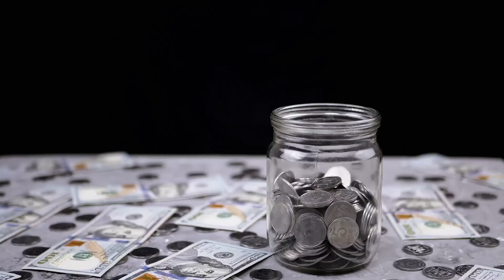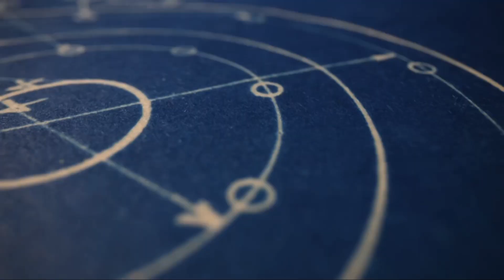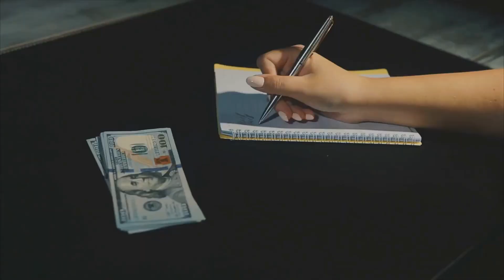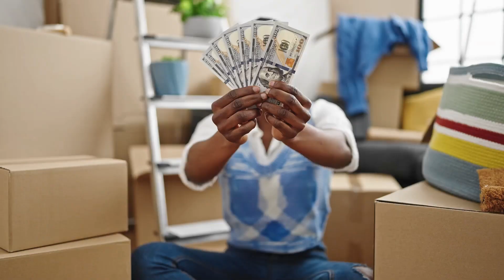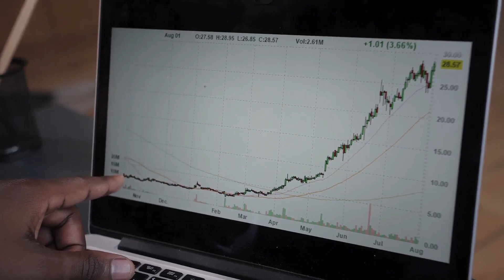5 Steps to Boost Your Financial Discipline: Hustle edition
Elevate your financial game with '5 Steps to Boost Your Financial Discipline: Hustle Edition.' In this motivating guide, we break down actionable strategies to supercharge your money mindset and embrace a disciplined hustle. From budgeting hacks to investment insights, join us on this empowering journey to financial success. It's time to hustle smarter, not just harder, and achieve the financial freedom you deserve!

Click below for up to $500 in free trading on eTrade